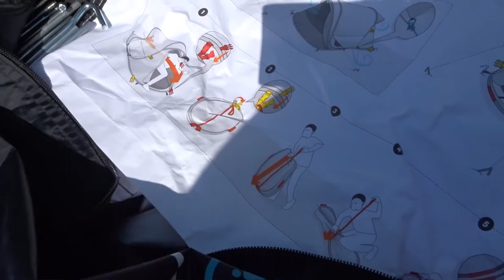vlog#264 nog even genieten!!!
hey en super leuk dat je kijkt naar deze nieuwe vlog!!!

vandaag is onze laaste dagje alweer dus genieten we nog even van de zon en het varen op de nieuwkoopse plas